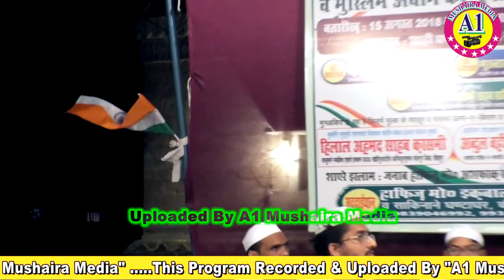MAULANA MULTI HILL SAHAB KI TAQREER part. 3 NAATIYA MUSHAIRA 15.9.2018 BAHRAICH